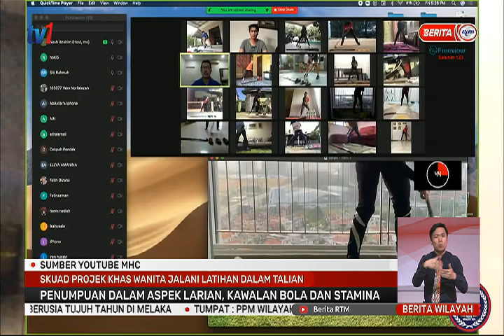30 JAN 2021– BERITA WILAYAH - SKUAD PROJEK KHAS WANITA JALANI LATIHAN DALAM TALIAN